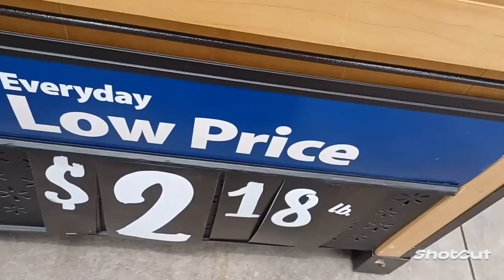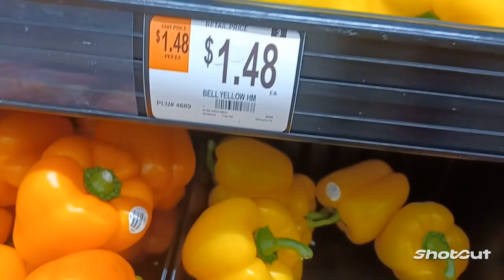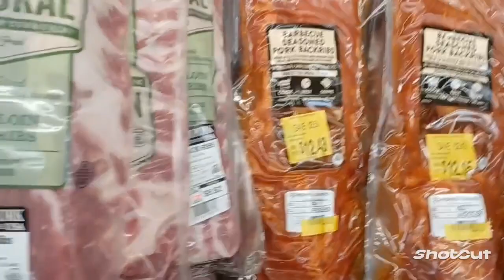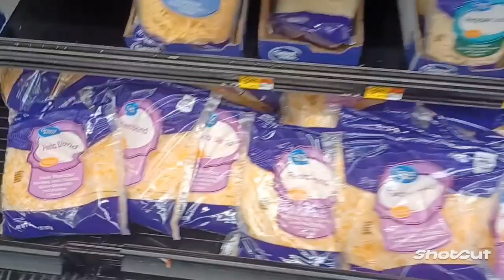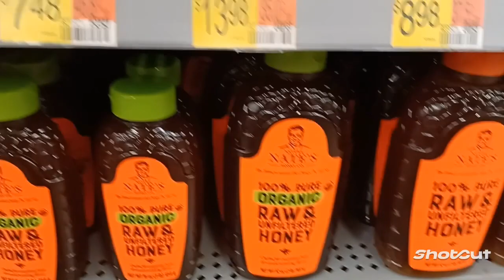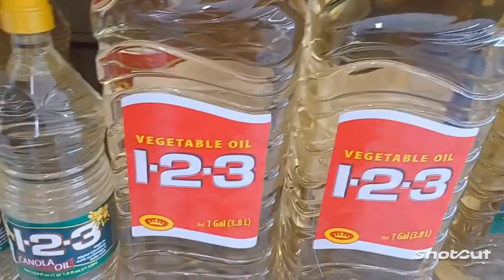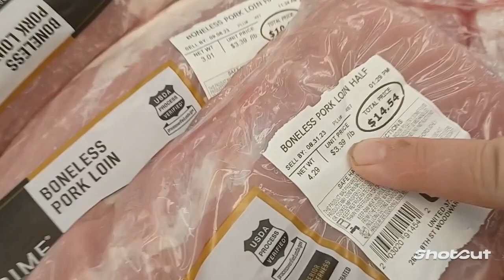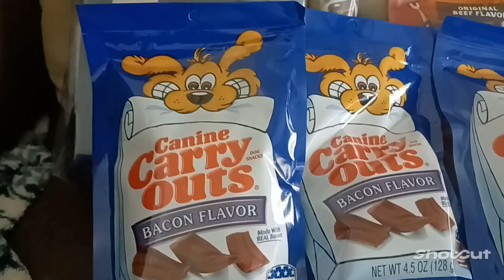Inflation is real in 2023 Prices in Walmart vs United